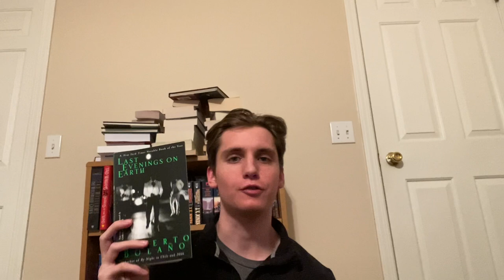“ENRIQUE MARTÍN” BY ROBERTO BOLAÑO | SHORT STORY REVIEW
My review of Roberto Bolaño’s short story “Enrique Martín” from his collection “Last Evenings on Earth.”